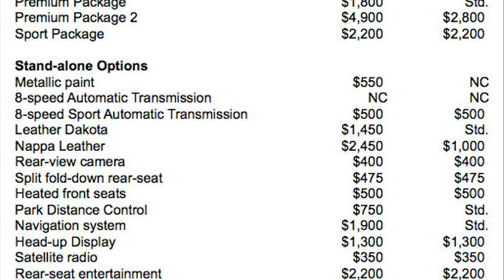bmw 520i price